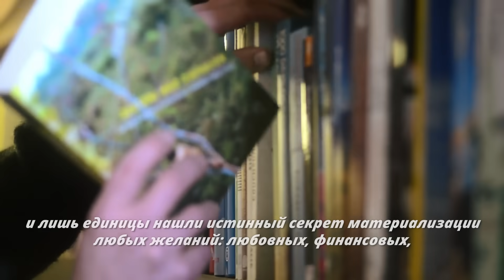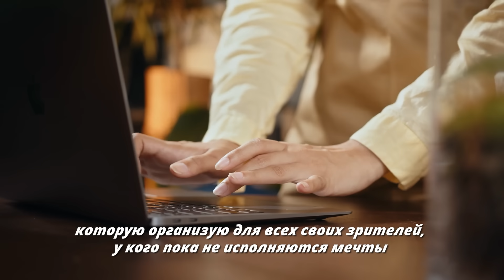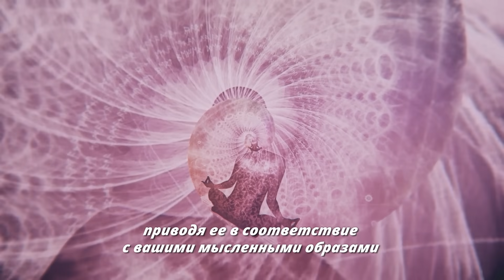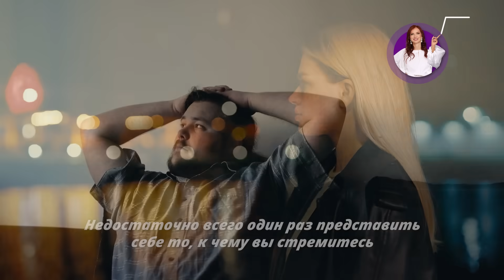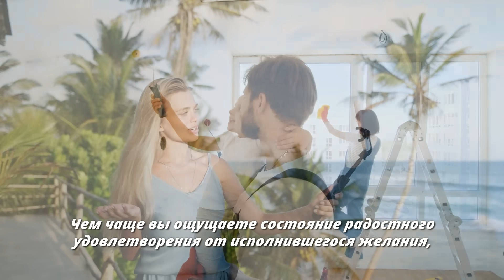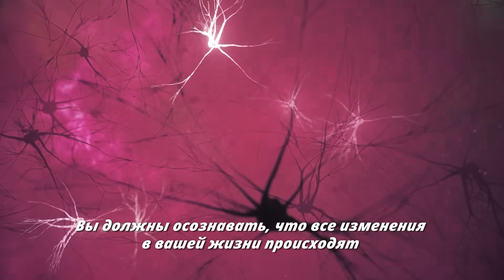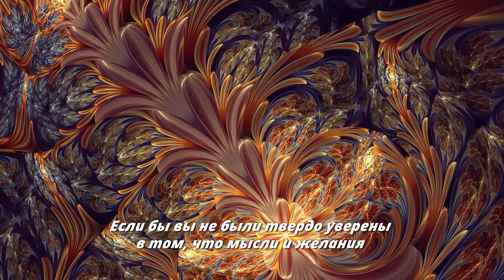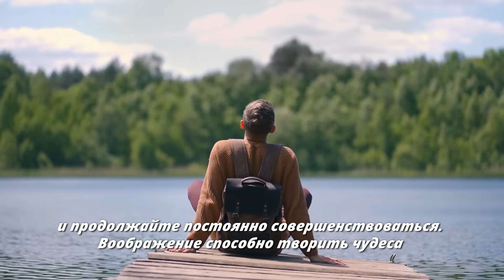Исполни желания МОМЕНТАЛЬНО! Выполни написанное в Секретной книге!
Исполни Желание 💎 Регистрируйся на Бесплатный мастер-класс по исполнению желаний "5 ключей к управлению реальностью"

Перечитали кучу книг о силе сознания, но так и смогли исполнить свои заветные желания? Столько авторов, аж глаза разбегаются! Вы ищите ответы на свои вопросы о силе мысли, но не можете их найти, и закрадывается сомнение: «А работает ли это вообще?!»
Поверьте, далеко не каждый автор нашел истинный секрет материализации любых желаний, к сожалению, многие пишут о совершенно неэффективных методах… Но не отчаивайтесь, я помогу вам найти ответы на ваши вопросы и исполнить самые желанные мечты.
Я прочитала огромное количество книг и особенно выделила одну. Эту секретную книгу я рекомендую к прочтению своим ученикам, ведь в ней раскрыта абсолютная истина, все секреты исполнения желания, вся теория, все знания о том, как использовать силу сознания.
В этом видео я дам вам самые мощные смыслы из этой секретной книги, которые помогут вам понять, как менять внешнюю реальность силой своего сознания.
Смотрите внимательно мое новое видео и легко исполняйте свои желания. Обязательно нажмите на 🔔, чтобы не пропустить мои новые ролики об исполнении желаний.